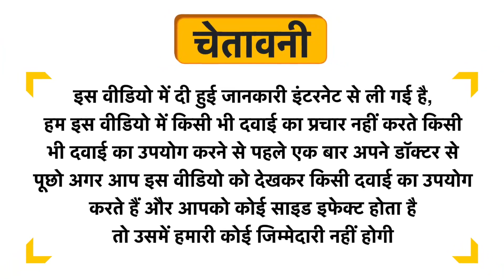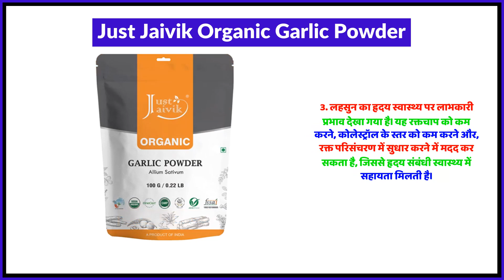Just Jaivik Organic Garlic Powder Uses in Hindi | Side Effects | Review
Just Jaivik Organic Garlic Powder Uses in Hindi | Benefits | Side Effects | Dose

Topics Covered in This Video
Just Jaivik Organic Garlic Powder Uses in Hindi
Just Jaivik Organic Garlic Powder Kis kaam aati hai
Just Jaivik Organic Garlic Powder Review
Just Jaivik Organic Garlic Powder Side Effects
Just Jaivik Organic Garlic Powder ke fayde in hindi
Just Jaivik Organic Garlic Powder how to use